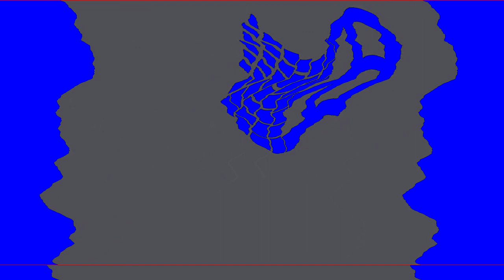All Windows Animations From MS Paint Updated V2 in G Major 1235